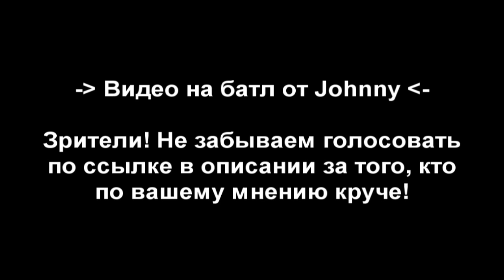Epic Battle in Super Meat Boy. Забег Double D.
Не забывайте подписываться и оставлять комментарии!